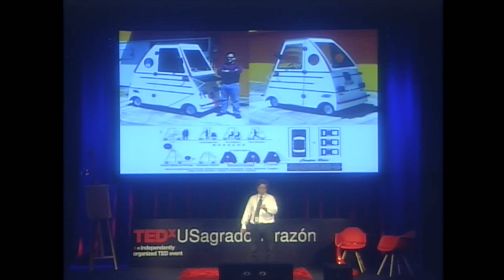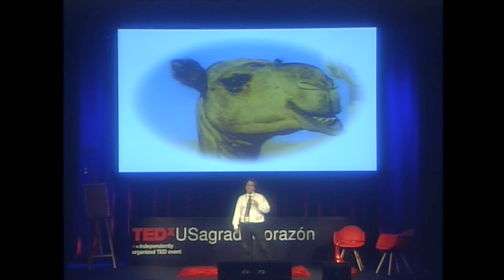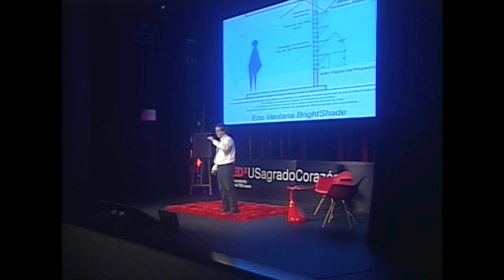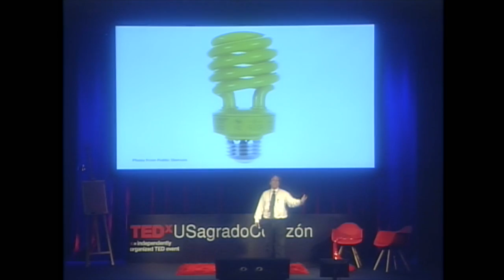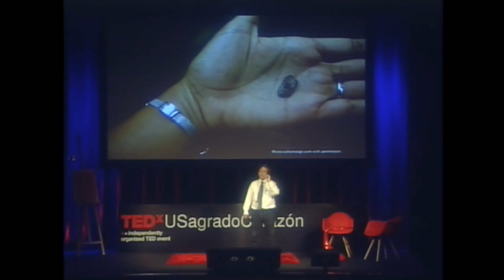La eterización del ambiente construido | Fernando Abruña | TEDxUSagradoCorazón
This talk was given at a local TEDx event, produced independently of the TED Conferences.  Construir

Bautizado como el Padre del Diseño y Construcción verde de Puerto Rico, el Dr. Abruña es arquitecto practicante, conservacionista, auditor de energía y catedrático retirado de la UPR. Es autor de múltiples libros y artículos relacionados con el tema y merecedor de numerosos premios por su obra arquitectónica y de investigación. Abruña es Fellow del American Institute of Architects; fue honrado como el Ciudadano Ambiental del año 2006 por la EPA y es tenedor del Premio Henry Klumb, del Colegio de Arquitectos y Arquitectos Paisajistas de PR. Abruña es también asesor del National Advisory Council on Environmental Policy and Technology de la EPA en Washington DC.